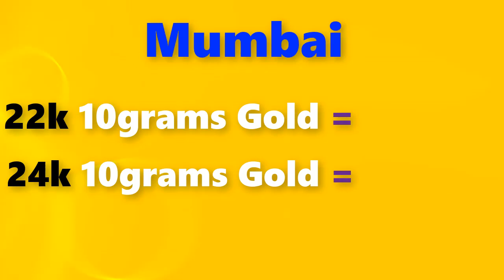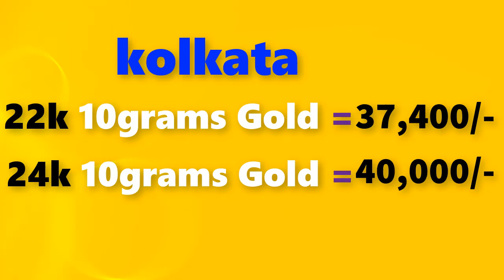Gold rate today-03/12/2019 Gold price today,Gold rate today in india (03/12/2019 gold rate)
Gold Rate Today,3rd december 2019,in Chennai, Mumbai, Delhi, Bangalore,Kolkata,Kerala Gold Rates

03/12/2019 Gold rate today, Gold rate today in india,gold rate,gold  rate today all over india

Gold rate today 03/12/2019 gold rate today december 03rd 2019 in Chennai, Bengalure, Mumbai, Delhi, Hyderabad, Kolkata,Kerala